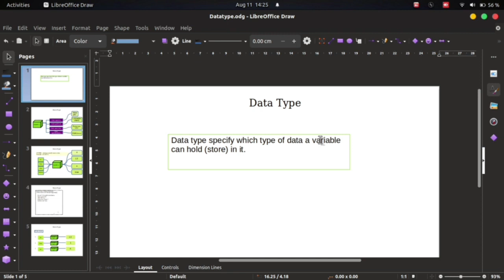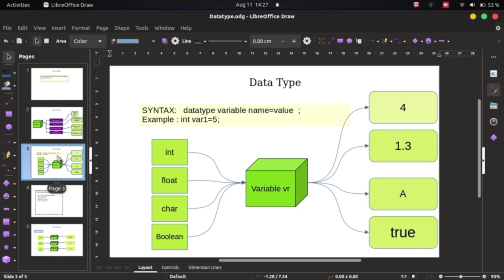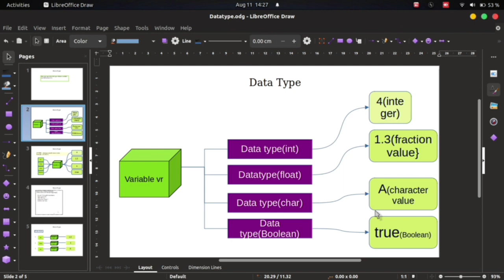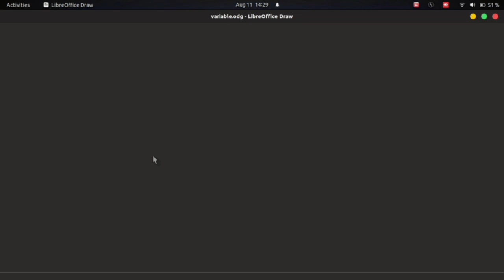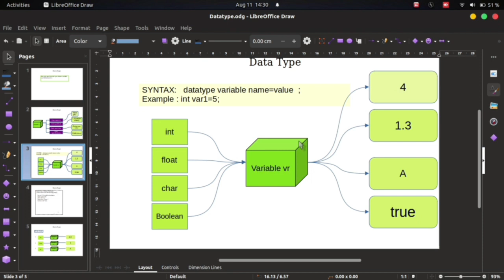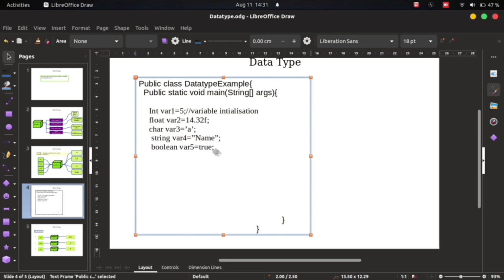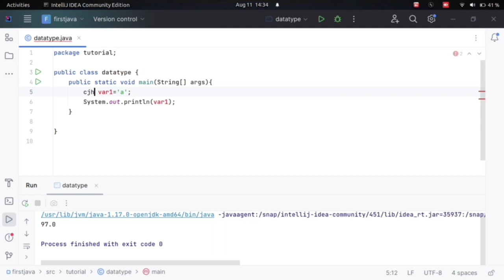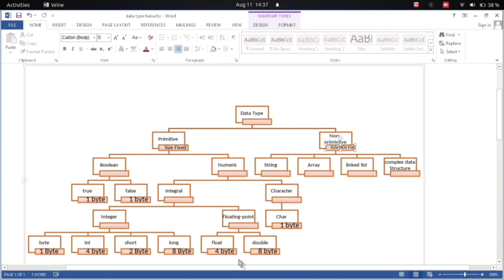Java data type